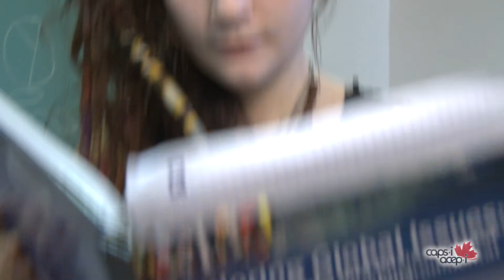Student Testimonials - France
International students from France share about their experience studying in a Canadian public high school and living with a Canadian host family. for more information about how you can study in Canada!